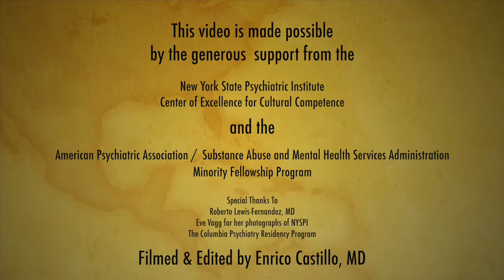Treating Survivors of Massive Trauma & Violence: Overcoming Therapists' Challenges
This interview features Dr. James Boehnlein, a psychiatrist in OHSU's Intercultural Psychiatric Program and a former president of the Society of the Study of Psychiatry & Culture.  Dr. Boehnlein has extensive experience supervising therapists who treat survivors of massive trauma.  Dr. Boehnlein describes common therapist challenges in treating these difficult populations, including circumstances that could lead to the therapist feeling stigmatized due to their reactions to these histories of severe violence.  Dr. Boehnlein details strategies to help the therapist cope and maintain balance.

This video was filmed and edited by Enrico Castillo, MD